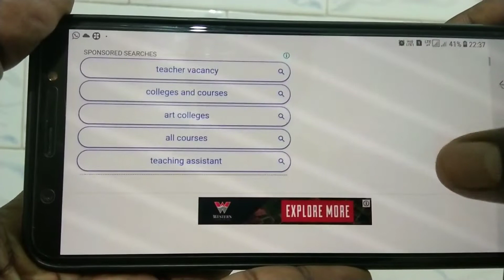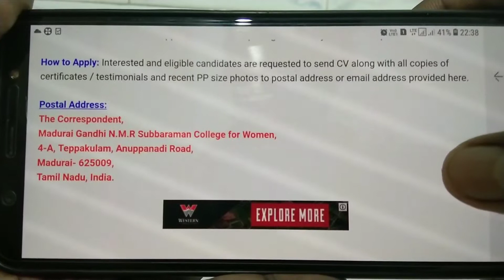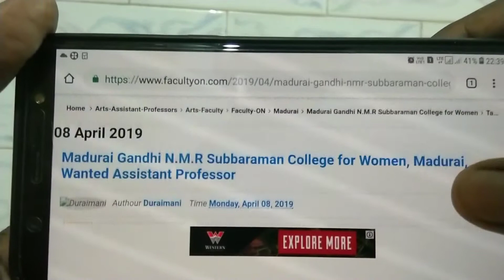Madurai Gandhi N.M.R Subbaraman College for Women Madurai Assistant Professor Recruitment April 2019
Madurai Gandhi N.M.R Subbaraman College for Women, Madurai has advertised in DINAMALAR newspaper for recruitment of Assistant Professors jobs vacancies. Interested and eligible job aspirants are requested to apply immediately from 07th April 2019.